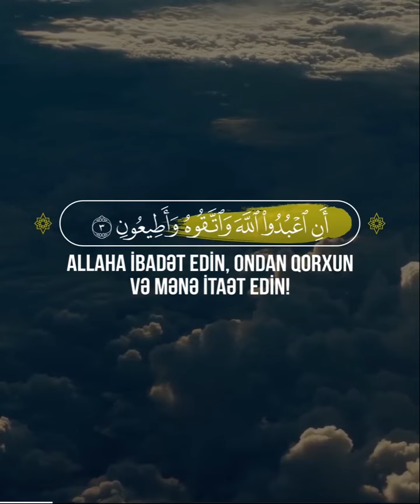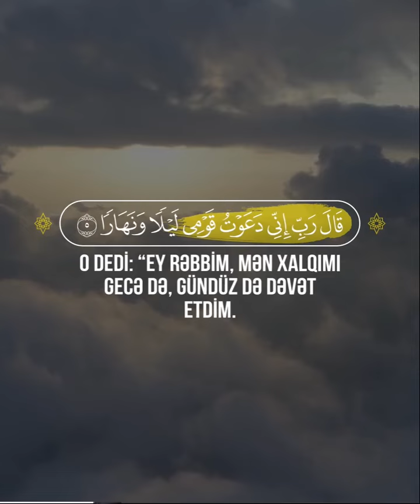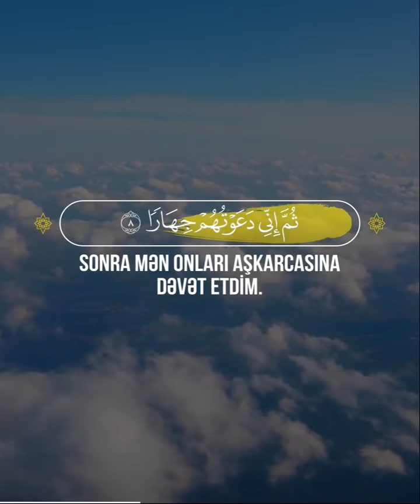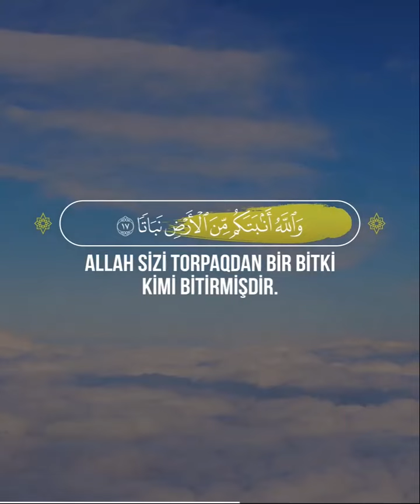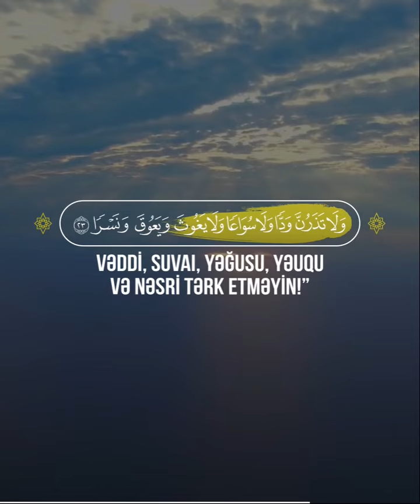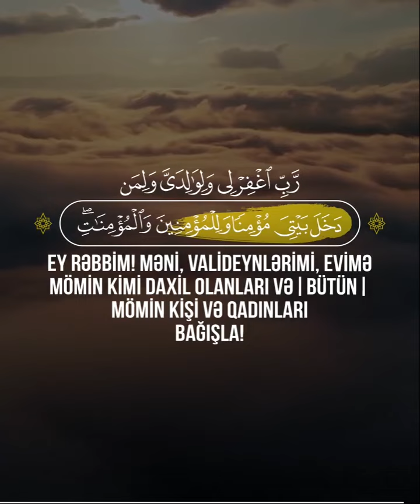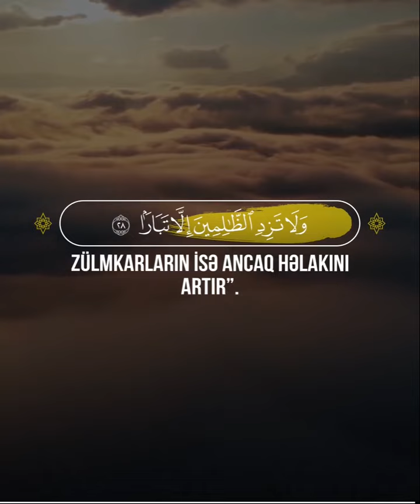📖 Nuh Surəsi🎙 Qari - Abdul Razzak Al Dulaimi | عبد الرزاق الدليمي1